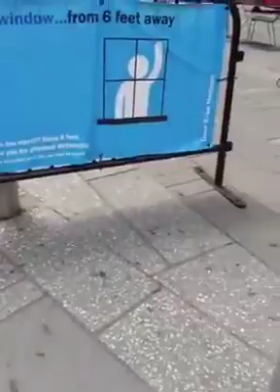Ghana deserves better